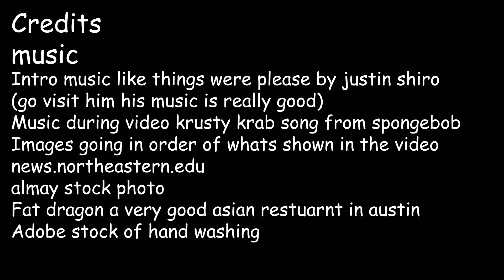Reminders to Prevent Covid-19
Reporters Sawyer and Nathan remind everyone ways to prevent the spread of Covid-19
Video by: Sawyer and Nathan